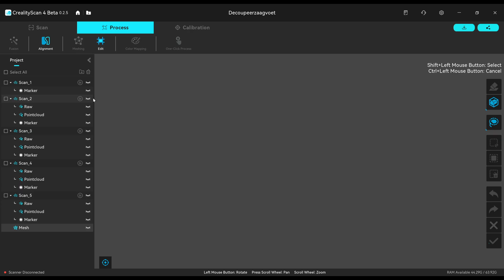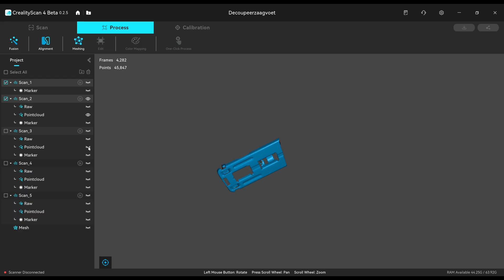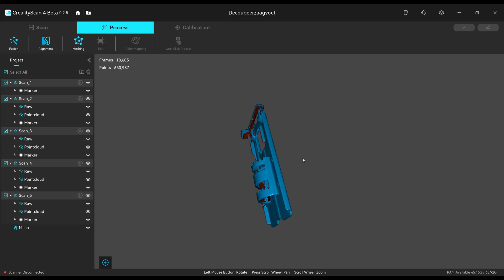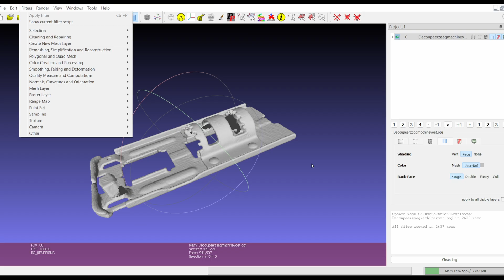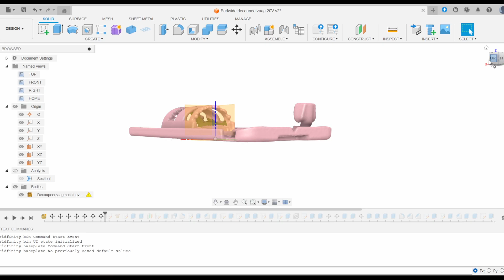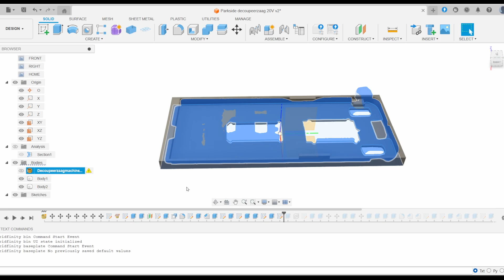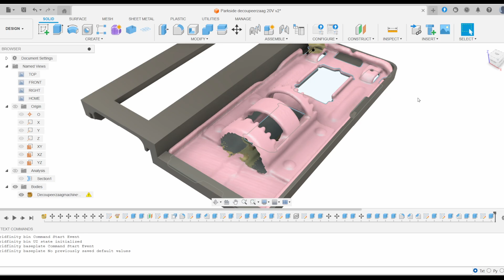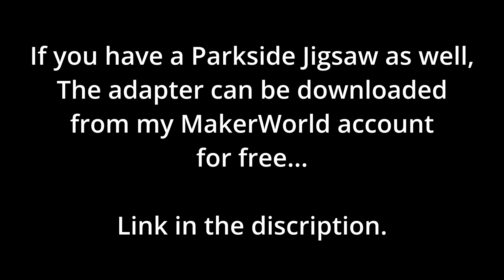▼ Giving myself a challenge | 3D scanning with Creality Raptor Pro ▼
Earlier this week, I received the Creality Scan Raptor Pro — a powerful 3D scanner with impressive capabilities. I was lucky enough to win this scanner through a Facebook contest hosted by Creality, and I’m extremely grateful for the opportunity. I’d love to share my first experience with the Raptor Pro, especially for anyone who’s new to 3D scanning or curious about this device.

This is my first time using the Raptor Pro, but not my first time with 3D scanning. I’ve worked with high-end professional scanners at my job, and I also own a more basic model, the Scan Ferret (that has been showed on this channel many times).

My first goal was simple: get to know the Raptor Pro. I started by scanning a few random objects using the CrealityScan 3.3.40 software. Around the same time, I heard about a new beta version of the software: CrealityScan 4.0.0.

To give myself a real challenge, I decided to design an adapter for my jigsaw, so it could cut straight along a rail. I removed the baseplate from the jigsaw and clamped it in place, so I could scan it from different angles. Since I couldn’t capture everything in one go, I ended up scanning it in four separate steps.

I did all four scans using CrealityScan 4.0.0, and I immediately noticed that it worked faster than version 3.3.40. At first glance, the scan results looked rough — like the point cloud was made of large, blocky shapes. But that turned out to be misleading. The final scans were sharp, detailed, and surprisingly accurate.

I converted the scan to an OBJ file, simplified it in MeshLab, and then brought it into Fusion. From there, I designed a custom adapter around the scan. I added a slider that fits perfectly on the guide rail, and just like that — the adapter was done. Printed it, tested it, and it worked!

Thank you, Creality team, for this amazing gift. I’ll definitely be sharing more projects here on my YouTube channel, showing how I use the Raptor Pro to scan and build real-world solutions with Fusion.

▼ USED PRODUCTS IN THIS VIDEO : ALSO SEE THE FIRST COMMENT ▼